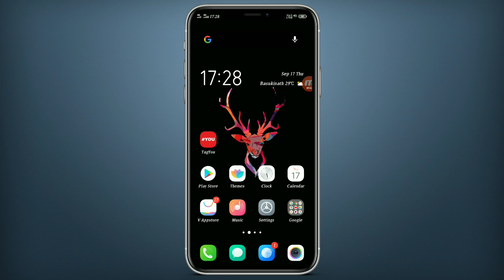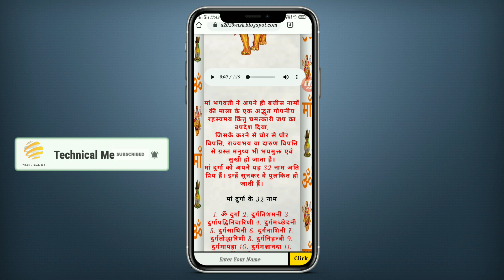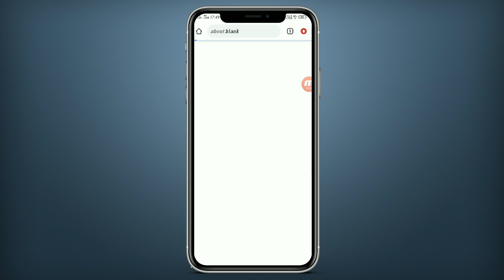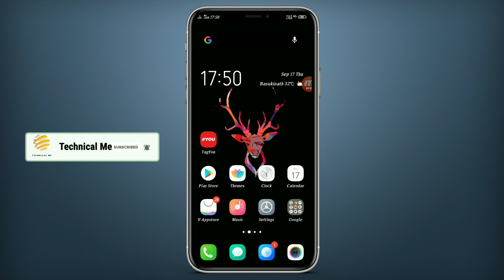Navratri Wishing Website 2020 | Dussehra Wishing Website 2020 | Navratri Wishing Script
Hello Guys, Today in this video i will give you happy dussehra wishing site which you can share with your relatives, friends and also in social media. The website is new and is working really good you can check it out but first, watch the complete video !!

{Video Title:- Navratri Wishing Website 2020 | Dussehra Wishing Website 2020 | Durga Puja Wishing Website 2020}

[Note:- If u want script of this wishing site watch the complete video]

About:-Technical Me is a YouTube channel from where you will find technological videos.New video is posted everyday:)